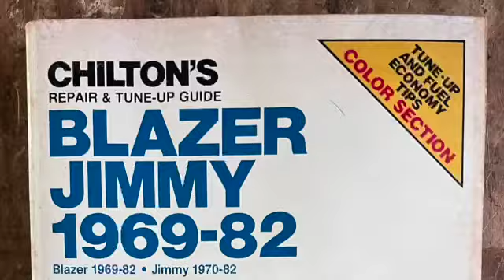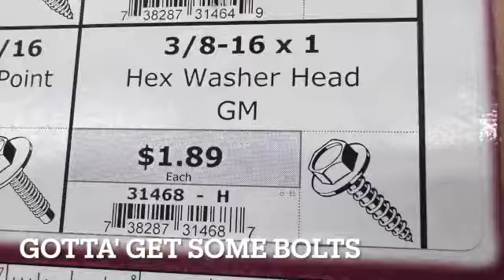part 2, 1972 Chevy K5 Blazer rebuild, turning a rust bucket into a beautiful machine, i hope :)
hold on to your hats, and simmer-down-now. part #2 of the  1972 Chevy K5 Blazer rebuild, is ready.  turning a rust bucket into a beautiful machine, i hope :)  total rebuild, Chevrolet truck old parts new parts lots of welding